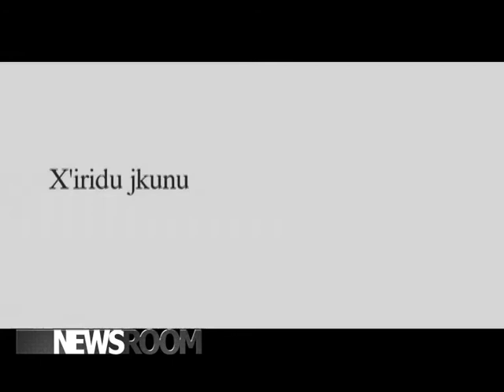Simon Busuttil fil-program Newsroom - April 2013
Intervista waqt il-program Newsroom fuq NET Television dwar l-elezzjoni tal-Kap tal-Partit Nazzjonalista.